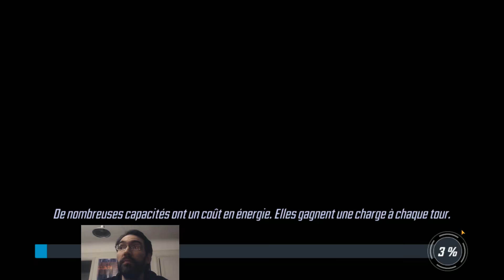Cyclope, Symbiote & Héros 7 ! MARVEL Strike Force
Mission RS pour Symbiote Spider-Man, comment finir les Milestones Cyclope et Campagne Héros Chapitre 7 en entier !!
Rejoignez-moi sur le Discord de la communauté FR de Marvel Strike Force !